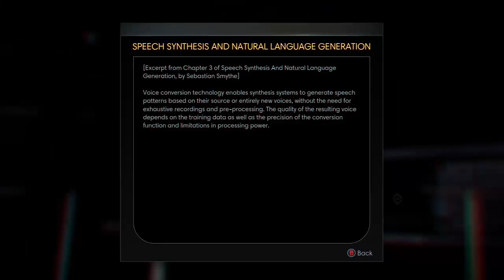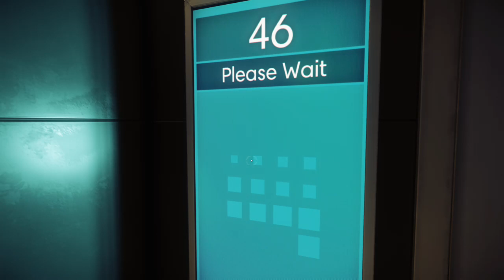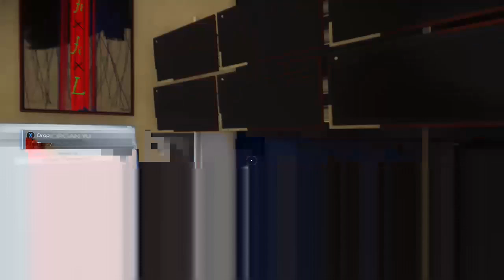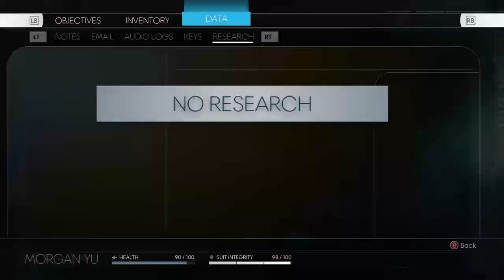Prey: Aliens? What the Actual Fuck are these?